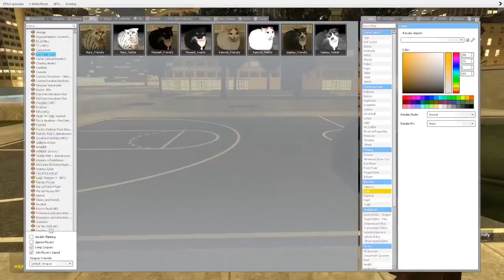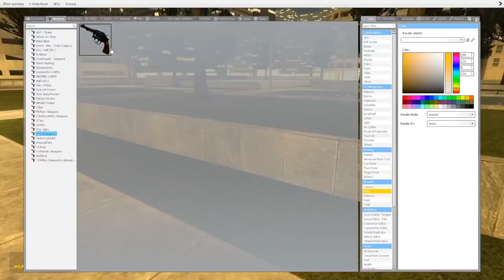Gmod Moments That Could Be Explosive